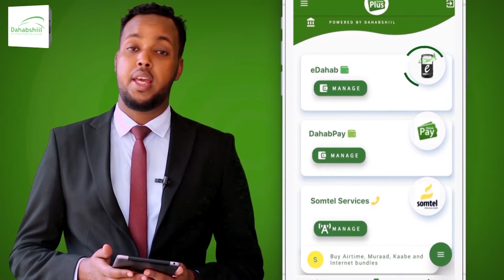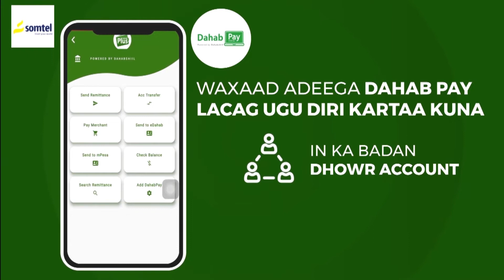Xildhibaan ka Tirsan Golaha Deegaanka gabiley Oo Jawaab ka Bixiyey Hadal ka Soo Baxay Wasiirka Waxba